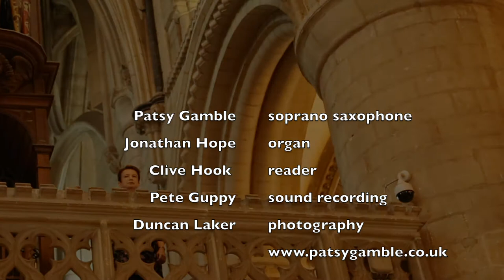Patsy Gamble at Gloucester Cathedral Aug 2018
For those of you who missed my performance in Gloucester Cathedral, here is a taster. this is just the 4th movement (Remembrance) of a 5 movement Suite for Soprano Saxophone and Church Organ - 'In Remembrance' composed by myself and performed with Jonathan Hope on Sat 11th Aug 2018 in Gloucester Cathedral. Thanks to Clive Hook for reading the poem, Peter Guppy for sound recording, Martin Mitchell for assisting and Duncan Laker for the photography...I hope you enjoy it!